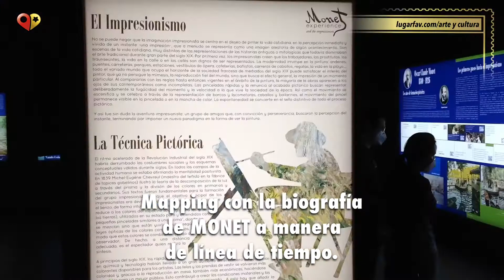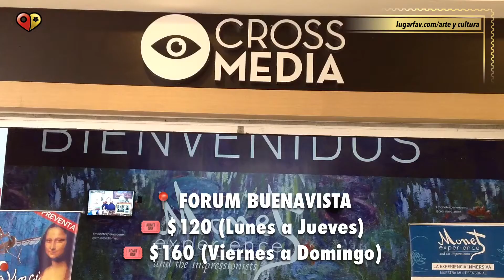MONET EXPERIENCE Mexico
MONET Experience en CDMX, experiencia inmersiva dentro de la plaza forum Buenavista